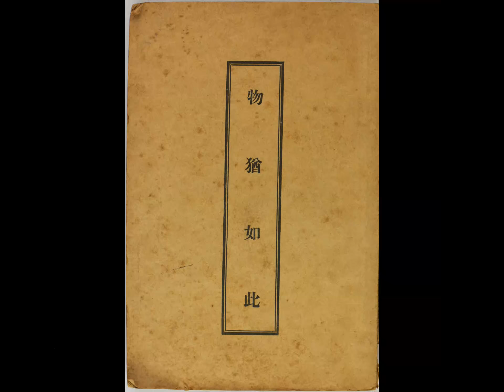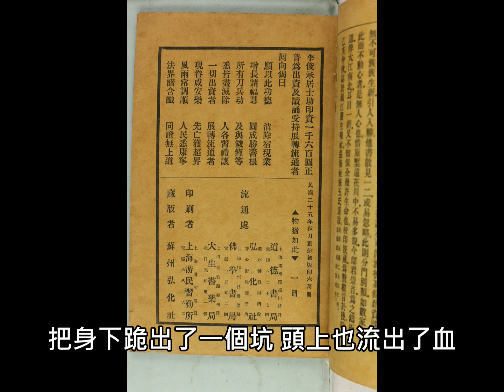第9集 孝義犬《物猶如此》有聲書【音頻】廬山東林寺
淨化人心 提升道德 信願念佛 同登極樂
大家好 歡迎收聽東林法音《物猶如此》

　　《物猶如此》這本書展示了中華民族幾千年傳統美德「物我一體」和「濟物利人」的理念，對於今天有些不明白因果規律，不重視醫學知識，貪圖口腹，廣造殺業，把生猛鮮活及蜈蚣、蠍子等毒蟲視為佳餚的人們，也具有啟迪作用。

　　因果規律，是超越時空的真理，不是佛教編造的神話。天災人禍都是眾生殺業所感的果報，古今歷史均已證明。佛教提出戒殺、吃素，可以消除或減少災禍，而能遵行的人往往得免災難，也是人們共睹的事實。

　　再看，現代醫學提供的情況：二十一世紀威脅人類生命的病魔還是癌症。根據美國衛生部門的資料，目前已發展到每二人中就有一人會得癌症，而專家們提出的對治方法是：「改變飲食結構，斷肉，吃素。」

　　這道理非常明白，不管從因果規律或醫學觀點看 ：殺生求生，離生更遠 ；吃肉求壽，終歸折壽。

　　再說，這本書對兒童思想品德的培養，尤為切合。

　　近代高僧弘一大師有兩首關於兒童德育的偈頌 ：

　　其一：「教訓子女，宜在幼時。先入為主，終身不移。」兒童像張白紙，可塑性很大。「教子嬰孩」，確是千古不易的名言。

　　其二：「長養慈心，勿傷物命。充此一念，可為仁聖。」同體悲心，雖是人人本具，但要注意保護培養，必須教育兒童從不傷害動物生命做起。在此基礎上擴大其愛心、悲心，將來會成為關心群眾、造福社會、受人敬愛的人物。

　　這兩首偈頌，可以說是兒童德育的精要原則，而《物猶如此》，便是一本最佳教材。

　　壽康學會與清涼書屋，所作的《物猶如此》白話選，深信對建設和諧社會將是具有深遠意義的貢獻。
第九集 孝義犬（《聖師錄》）

　　唐朝的禁軍大校齊瓊，家裡養了四條出色的獵犬，經常陪從皇上在廣闊的皇家園囿裡狩獵，齊瓊總用最好的食物餵養牠們。其中有一條犬在進食時，總是把食物填滿嘴中，然後出去進到茂密的草叢裡，吃完了又回來取食。齊瓊覺得很奇怪，就讓僕人前去察看這條犬究竟去了什麼地方。原來在北牆的一個枯洞裡，有一條又老又瘦的母犬，身上長著瘡，非常骯髒，是這條獵犬的母親，獵犬在用口中銜來的食物餵養牠。齊瓊聽後驚歎了很久，命令僕人用一個小箱子把這條母犬抬回，找來破舊的褥子給牠當墊子，用剩飯餵養牠。這條獵犬朝著主人搖尾巴，把頭低下，好像心存感恩的樣子。從此以後，每當在狩獵中遇到獵物，無論擒捉追堵，這條獵犬都行動迅猛，如同一員飛將。所以齊瓊每次隨從皇上狩獵，都能獲得豐厚的賞賜。一年以後，母犬死了，這條獵犬更加盡力。後來齊瓊去世，這條犬日夜都在嗥吠。停棺一個多月後，即將在郊外入土安葬，把這條犬留下看家。就在棺木入土的那天傍晚，這條犬獨自跑來，不停地向棺柩叩拜，把身下跪出了一個坑，頭上也流出了血。棺柩掩土尚未完畢，這條犬便死去了。

　　詩曰：
　　病母銜恩豢養豐，赤心報主死生同。
　　豈唯孝犬人間少，更有棱棱國士風。